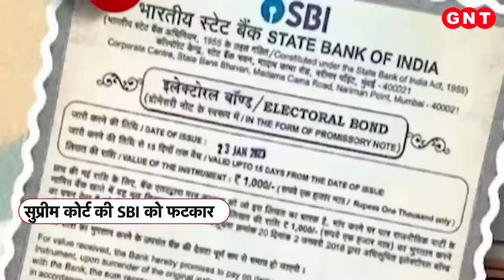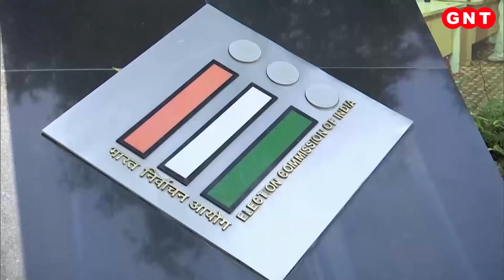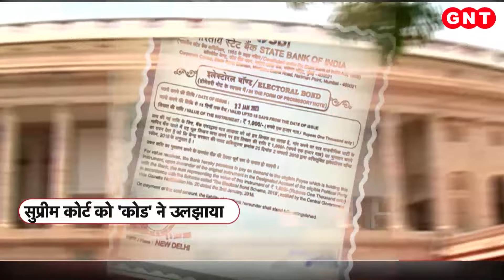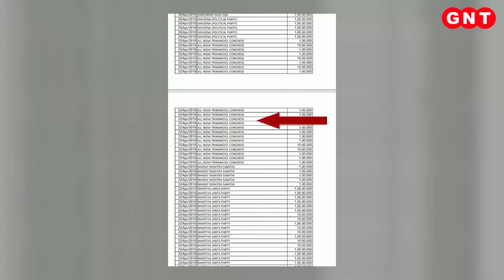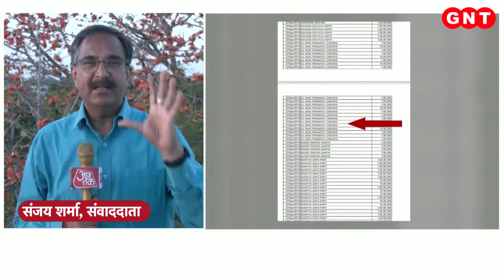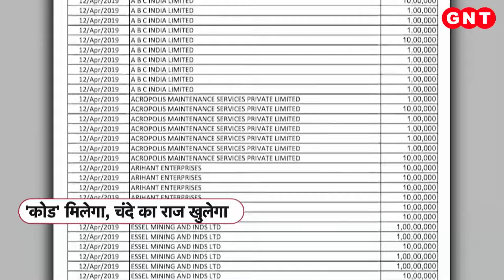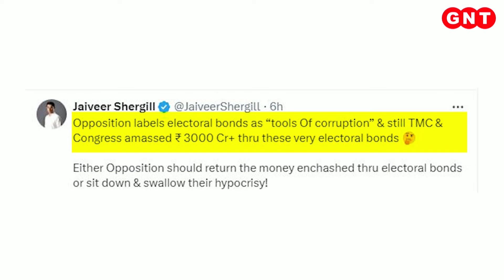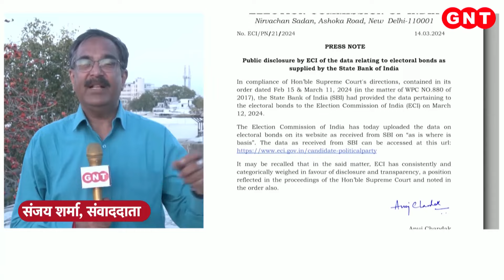Electoral Bond Row: इलेक्टोरल बॉन्ड के आंकड़ों में क्या-क्या छुपा है?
जनवरी 2018 में केंद्र सरकार ने इलेक्टोरल बॉन्ड स्कीम इस दावे के साथ लॉन्च की कि इससे चुनावी चंदे को लेकर पारदर्शिता आएगी. फिर ये मामला सुप्रीम कोर्ट तक पहुंचा और उसके बाद इलेक्टोरल बॉन्ड का हिसाब किताब खंगाला जाने लगा. सुप्रीम कोर्ट के आदेश के बाद स्टेट बैंक ऑफ इंडिया ने चुनाव आयोग को जो दस्तावेज सौंपे थे उसे कल चुनाव आयोग ने अपनी वेबसाइट पर अपलोड कर दिया.